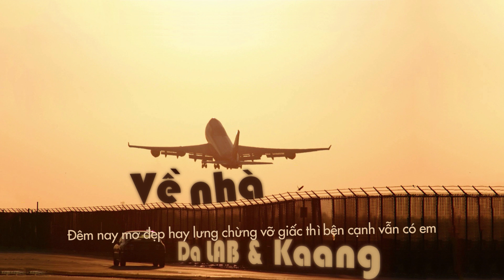Về Nhà - Da LAB & Kaang | Official Lyrics Video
Về nhà - Da LAB x Kaang
Produced by Atomic Beats
Thu và mix: Long Lý @ SOS Studio 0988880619